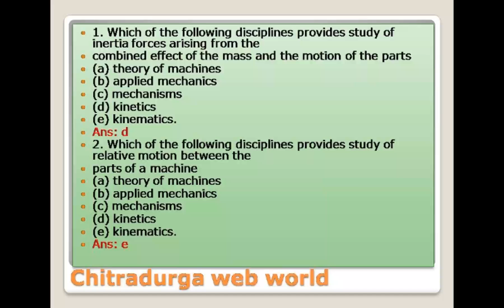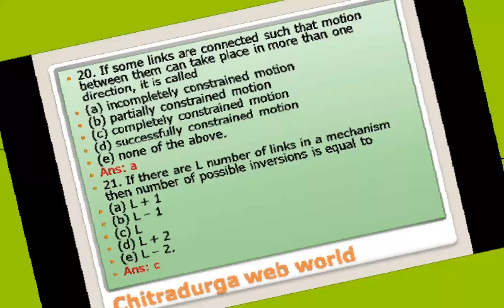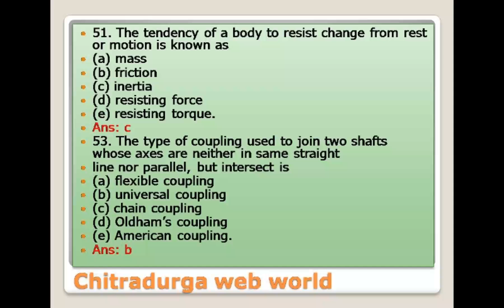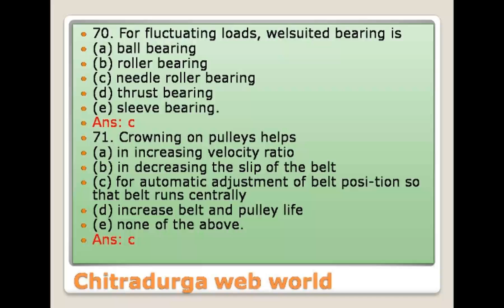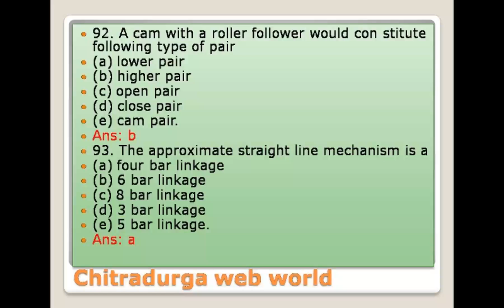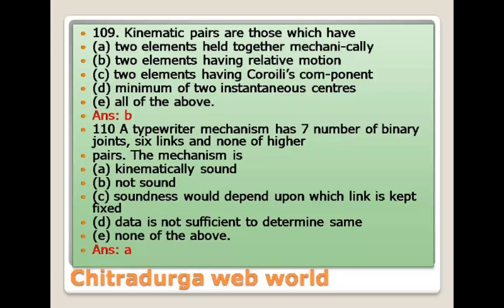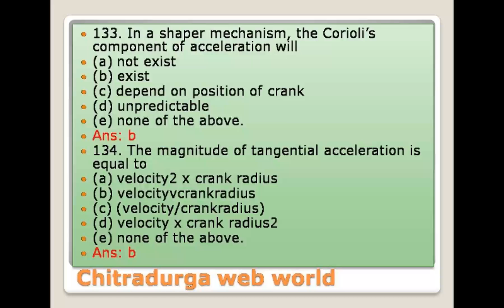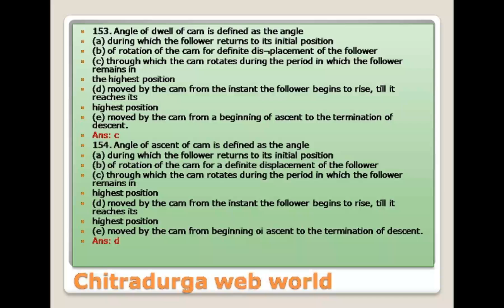TOP MOST THEORY of MACHINES QUESTIONS & ANSWERS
FREQUENTLY ASKING QUESTION IN COMPETITIVE EXAMS